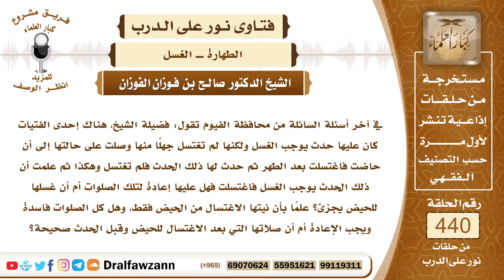6087- امرأة صلت وعليها حدث أكبر جهلا منها بوجوب الغسل فما الواجب عليها ؟ - الشيخ صالح الفوزان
"6087- في آخر أسئلة السائلة من محافظة الفيوم تقول: فضيلة الشيخ، هناك إحدى الفتيات كان عليها حدث يوجب الغسل ولكنها لم تغتسل جهلًا منها وصلت على حالتها إلى أن حاضت فاغتسلت بعد الطهر ثم حدث لها ذلك الحدث فلم تغتسل وهكذا ثم علمت أن ذلك الحدث يوجب الغسل فاغتسلت فهل عليها إعادة لتلك الصلوات أم أن غسلها للحيض يجزئ؟ علمًا بأن نيتها الاغتسال من الحيض فقط، وهل كل الصلوات فاسدة ويجب الإعادة أم أن صلاتها التي بعد الاغتسال للحيض وقبل الحدث صحيحة؟
الجواب: لا ندري ما هو هذا الحدث، هل هو يوجب الغسل أو لا يوجب الغسل؟ لم توضحه، ولكن لو قدر أن هذا الحدث يوجب الغسل كالاحتلام مثلًا أو الجماع فإنه يجب عليها الاغتسال فإن صلت من غير اغتسال فصلاتها غير صحيحة؛ لأنها لم تتطهر، الله جل وعلا يقول: ﴿وَإِنْ كُنْتُمْ جُنُبًا فَاطَّهَّرُوا﴾ [المائدة: 6] فإذا كان عليها حدث أكبر من جنابة أو حيض أو نفاس فإنها يجب عليها الاغتسال فإن صلت بدون اغتسال فصلاتها غير صحيحة فعليها إعادة الصلوات التي صلتها بدون اغتسال ما لم تكن كثيرة جدا ويشق عليها قضاؤها فإنها قد تعذر بالجهل في هذه الحالة إذا كانت طول عمرها أو طول حياتها الماضية وهي على هذا الحال ويشق عليها الصلوات التي صلتها على هذه الحالة وهي جاهلة بالحكم فإن بعض العلماء يرى أنها تعذر بالجهل؛ للمشقة أو عدم استطاعة قضاء الصلوات الطويلة الكثيرة، أما إذا كانت الصلوات قليلة وبإمكانها أن تقضيها فإنه يجب عليها قضاؤها؛ لأنها صلتها على غير طهارة، وأما أن الغسل عن الحيض يجزئ عن الجنابة فنعم يجزئ حتى الغسل المسنون يجزئ عن واجب. قال أهل العلم: وإن نوى غسلًا مسنونًا أجزأ عن واجب، وقالوا: إذا اجتمعت عليه أحداث توجب وضوءًا أو غسلًا فنوى بطهارته أحدها ارتفع سائرها.
السيرة الذاتية:
للاشتراك في قناة الشيخ صالح الفوزان

14_ الشيخ محمد أمين الشنقيطي
يتيوب

15_سماحة المفتي عبد العزيز آل الشيخ
 يوتيوب

رئيس الفريق
لمشروع كبار العلماء